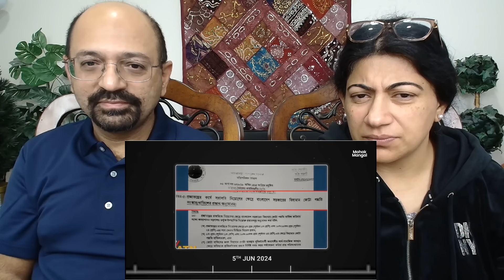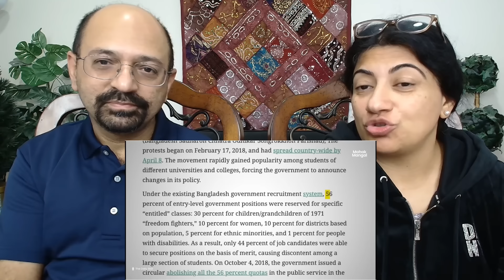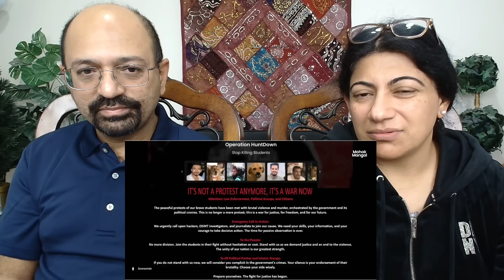Sheikh Hasina Gone: Why is India Worried? | Reaction!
Love & Enjoy!

channel_Mohak Mangal